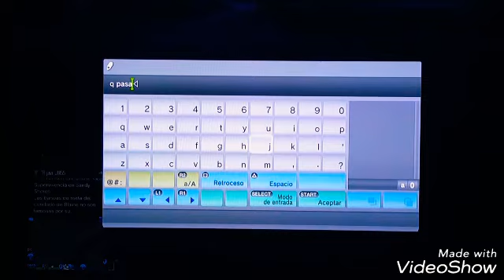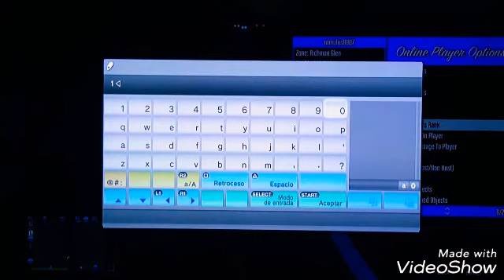Modz menu Gta V (Aravic Guy)